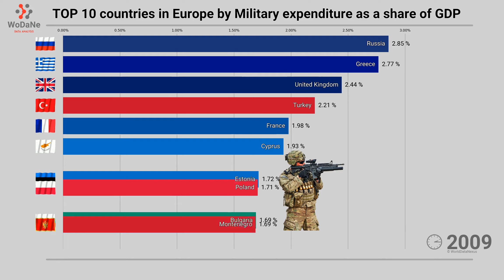TOP 10 countries in Europe by Military expenditure as a share of GDP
Military expenditure as a share of GDP is an important indicator that reflects a country's commitment to defense and security. It is a measure of how much a country allocates its resources to its military capabilities in relation to its overall economic output. Higher military expenditure as a share of GDP usually indicates a greater emphasis on defense and could imply a higher level of military preparedness. This indicator is often used to compare the defense spending of different countries and analyze trends over time. It is influenced by factors such as geopolitical considerations, national security threats, budgetary constraints, and government priorities.

Data Source:
Our Word in Data